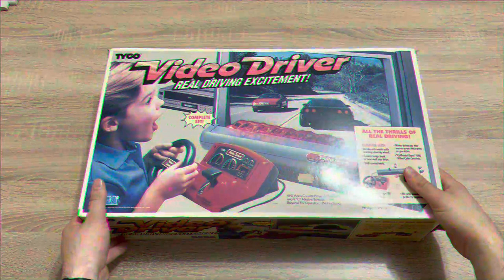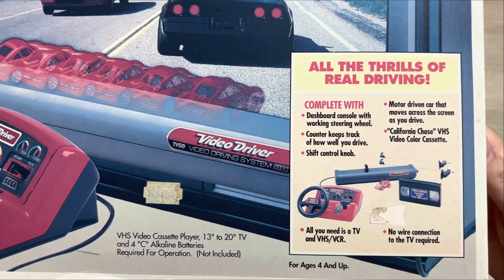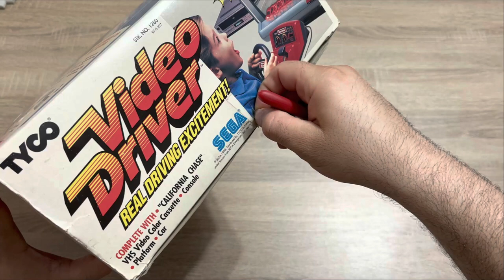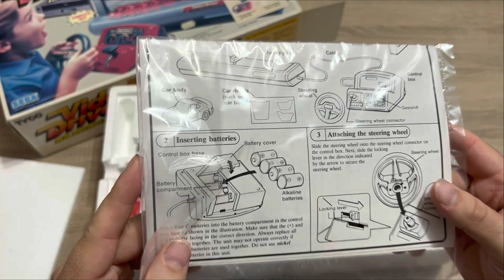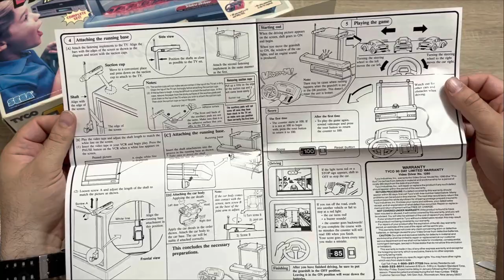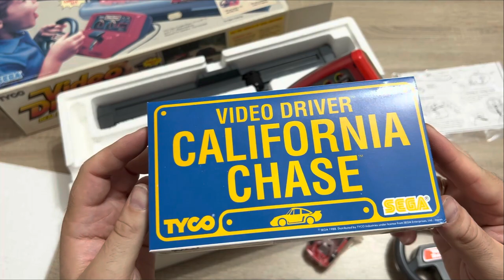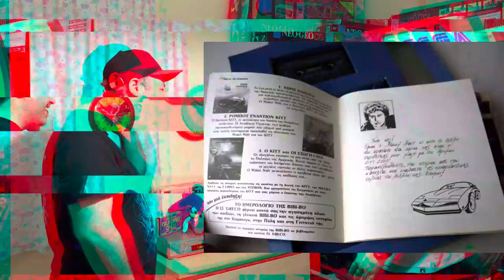ΠΑΡΟΥΣΙΑΣΗ SEGA TYCO VIDEO DRIVER | RARE AND SEALED!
👉FACEBOOK EPIC RETRO TEAMS
   1) Retro Video Games Greece

                                                           - GOPRO 9
                                                           -EKEN H9R
                                                           PHOTOSHOP